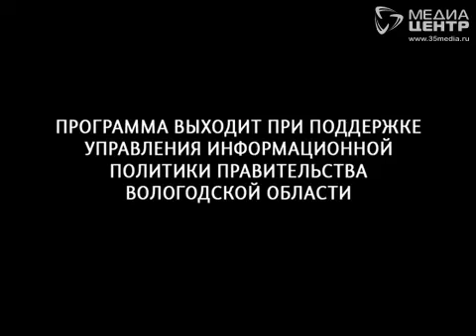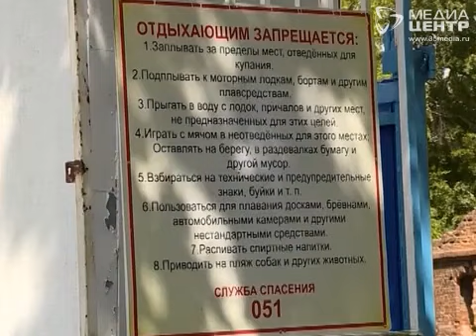Прямая речь 16.06.2015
Тема программы: Летом количество ЧП на воде увеличивается. Как бороться с этой проблемой?